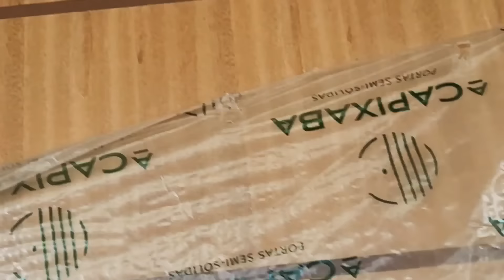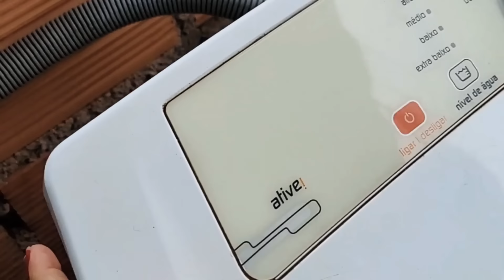Chegaram as portas da cozinha, banheiro e área! Diário de obra n°9